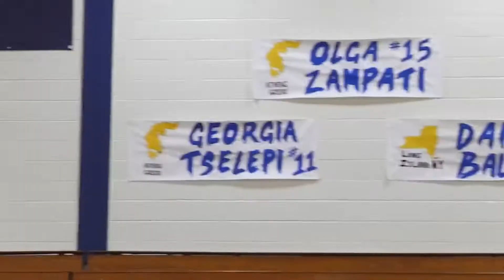ERIC KERR - SPORTS REPORTER/ANCHOR REEL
I am a passionate broadcast journalist from Seekonk, Massachusetts who took just three years to receive his bachelors degree in Journalism at Quinnipiac University. In those three years, I have anchored, hosted and reported a number of sports segments for Q30 Television. I have compiled my best on-air stand-ups, anchoring segment, and package into one sports reporter reel. I am currently entering my second semester in the university's one-year sports journalism graduate program, and will be graduating with a master's degree in sports journalism this spring.